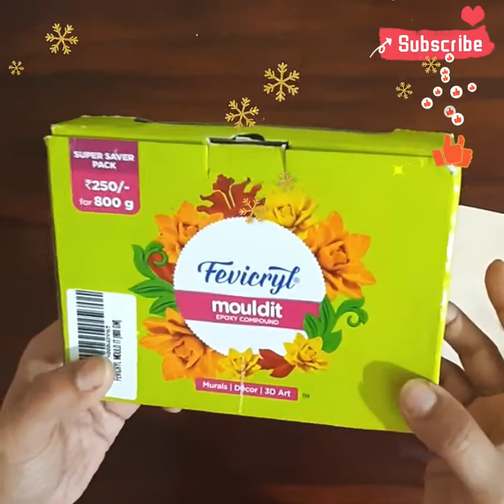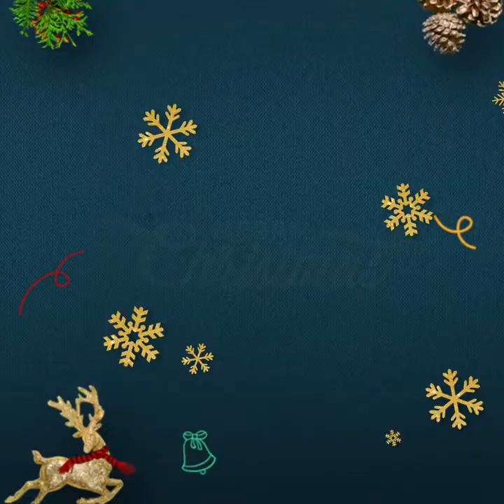DIY Decorate Glass Jar for Christmas || Easy Craft || M Priyanka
DIY glass jar for candle decoration material used- Empty glass jar, fevrical mould, glue, glossy varnish, snow flake